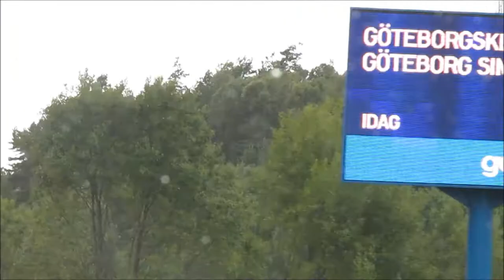Liseberg the Movie